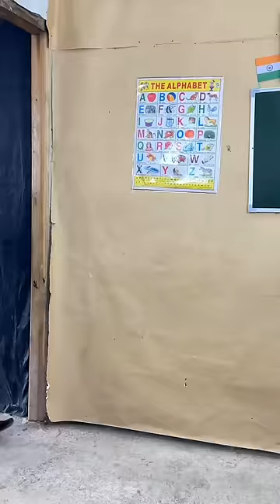CHUTKI EK PAHELI 😅🤔 || RK सर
CHUTKI EK PAHELI